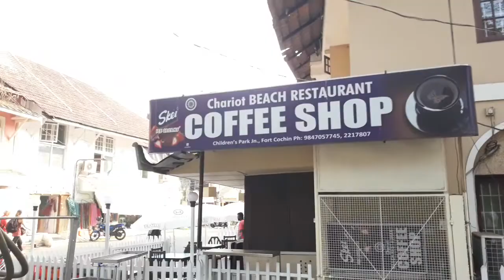CHARIOT BEACH RESTAURANT. FORT KOCHI